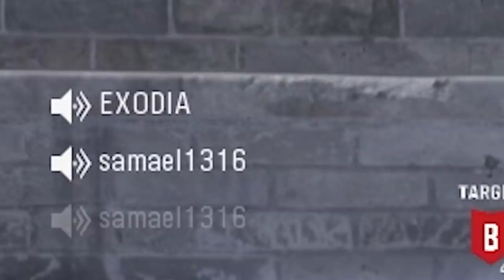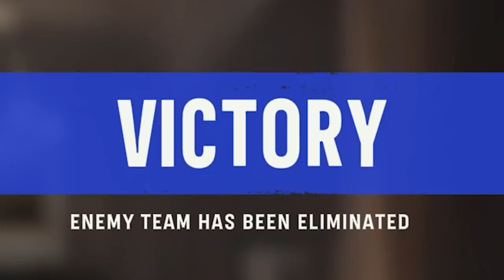DRILL SERGEANT GOES NUCLEAR IN CALL OF DUTY VANGUARD